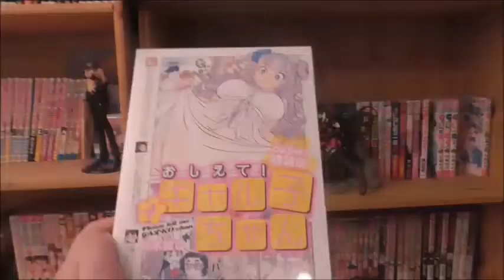Kapitel/Oneshot Review: Burn the Witch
Der Oneshot von Tite Kubo.
Ich würde mir sehr wünchen wenn dieser irgendwann in Serie gehen würde.